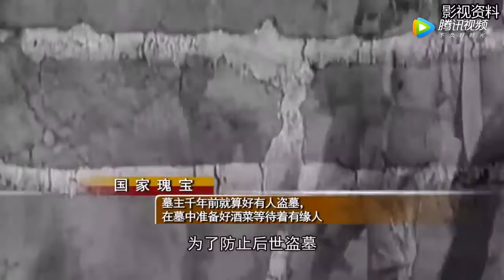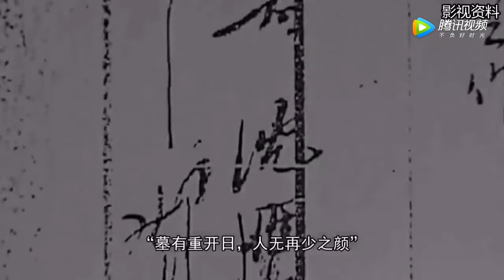墓主千年前就算好有人盜墓，在墓中準備好酒菜等待著有緣人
秋雨夜、側難眠、思棟梁、君何在，經典在此!

盡管國際輿論唱紅印度、唱衰中國，不少跨國公司希望去印度生產，印度政府更是制定了發展制造的國家戰略，算得了幾分“天時”。但在歐美日韓.